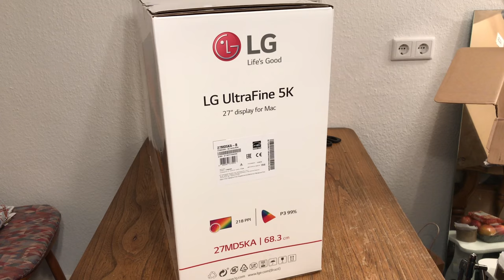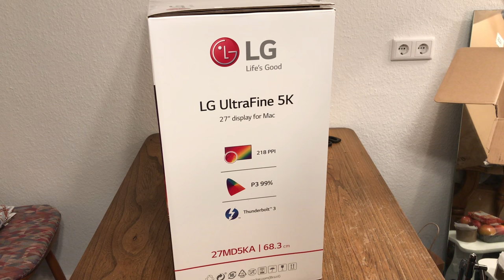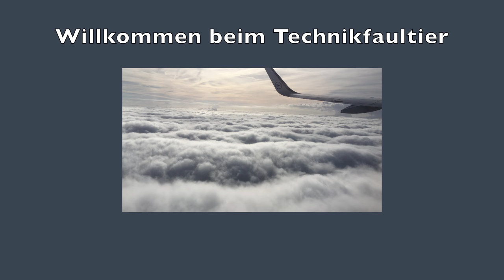LG UltraFine 5K Display for Mac Unboxing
Frisch vom Flughafen zurück wartet bereits der DHL Express Lieferwagen auf mich und drückt mir den neuen 5K Monitor von LG in die Hand. Apple stellt ja leider keine eigenen Thunderbolt Displays mehr her, aber man bewirbt dafür die UltraFine 5K Reihe von LG. Zum Schnäppchenpreis von 1050 Euro bin ich mal sehr gespannt, was mich erwartet.